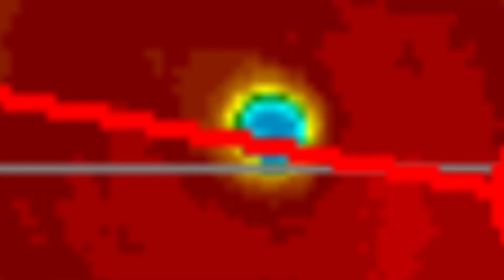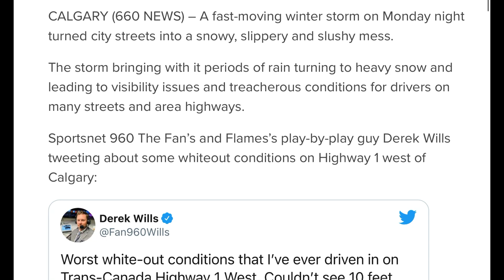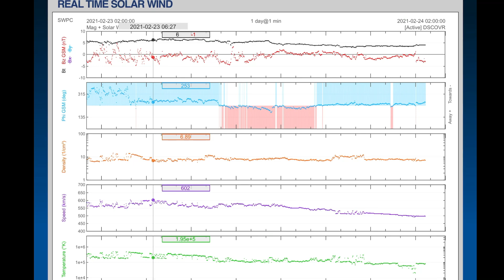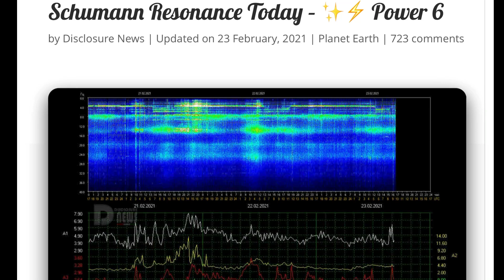Alberta Meteor & Aroura / Calgary Thundersnow / Weather Forecast / Earthquake Update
February 23, 2021
Meteor sighted over Alberta!! Wicked Fast moving Thundersnow Storm rolls through Calgary, Alberta overnight!
5 Day not so normal World Weather forecast Plus a look at OUR sun for today.
If you would like to help support my research and productionsany donation is greatly appreciated to further Broadcasts.
The Morning D.E.W. Store